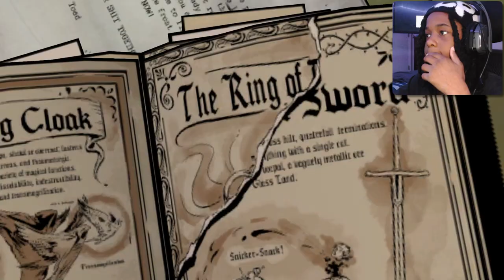Bigsby Wolf Will Forever Be A Legend!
In Todays Video We Played The Wolf Among Us Episode 3 : A Crooked Mile

444
~Drizzy